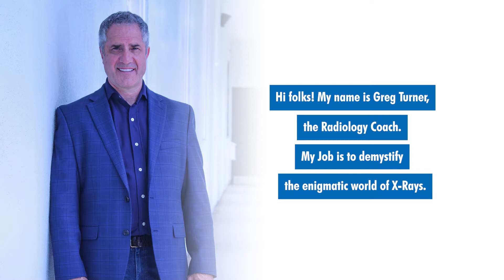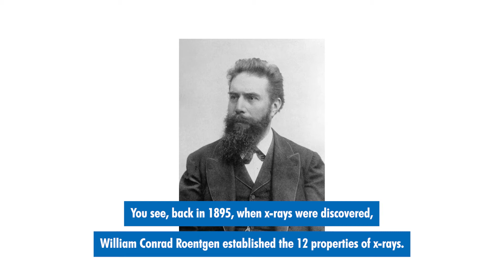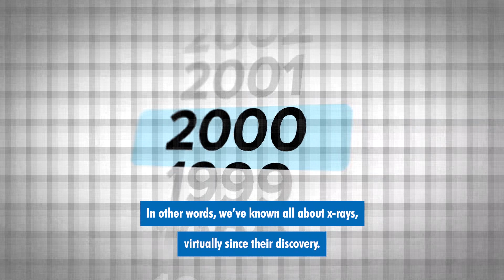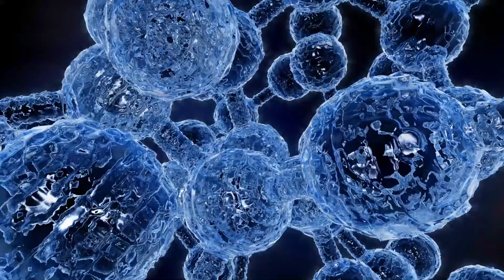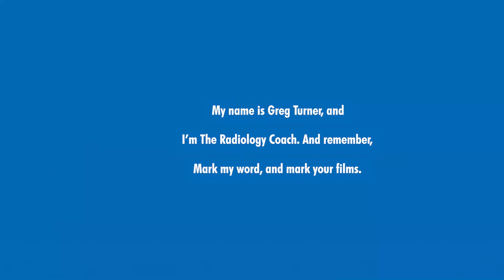I FELT X-RAYS PASS THROUGH ME!! Am I Crazy??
Many radiology techs and imaging staffers have heard patients express to them that they "felt something". This can raise eyebrows and draw the skeptism of professionals, but there still is the elephant in the room. Is it possible??